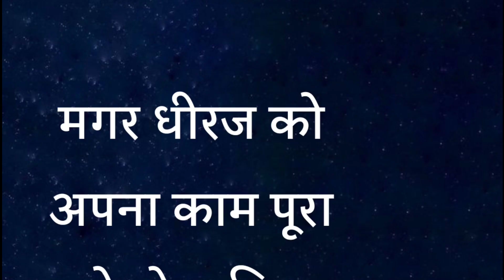प्रोफेट जी अपने पापा जी के साथ खूब नाचे / Prophet Bajinder with his Father Worshiping